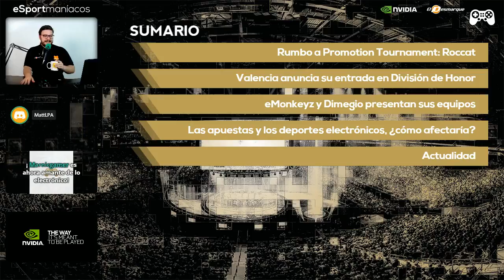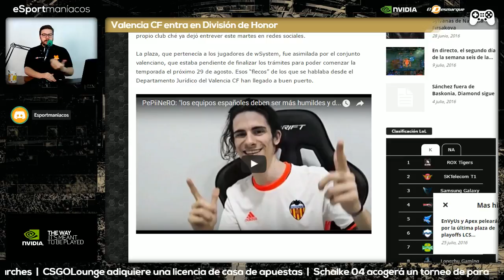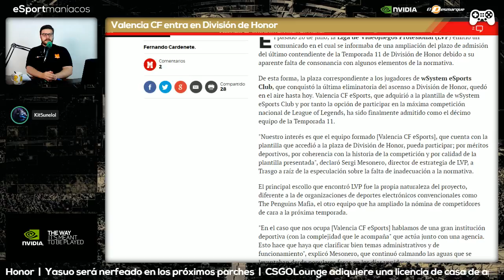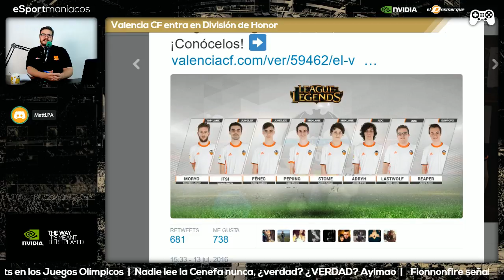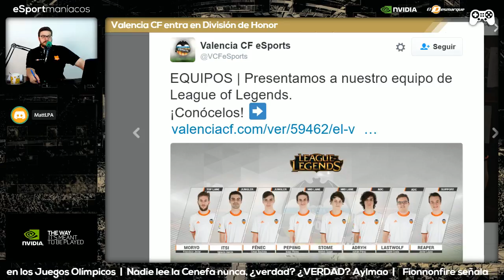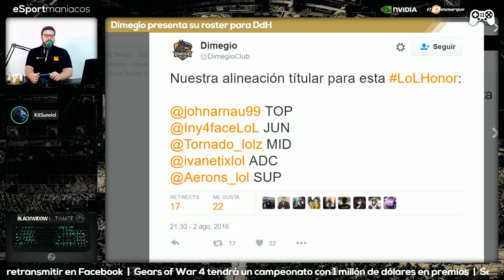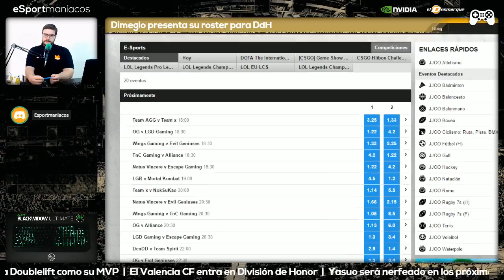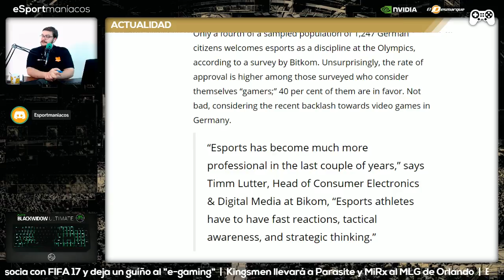Pepiinero y Adryh a División de Honor, Valencia dentro - Esportmaniacos 14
03/08/2016
"ESPORTMANIACOS", comentando la actualidad del día de hoy, analizando a Roccat, los cambios de roster de  Dimegio y la entrada del Valencia CF Esports en División de Honor con @lolproacademy.

¿Queréis estar al día sobre todo lo que sucede en el mundo de los esports?

 ¿Has visto ya la GeForce GTX 1080?